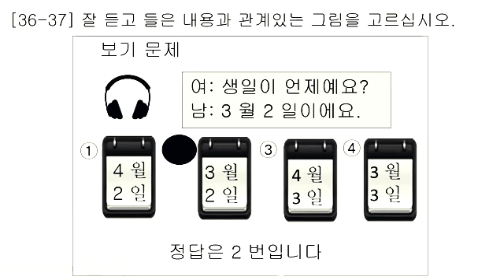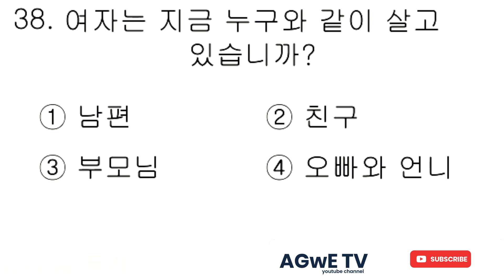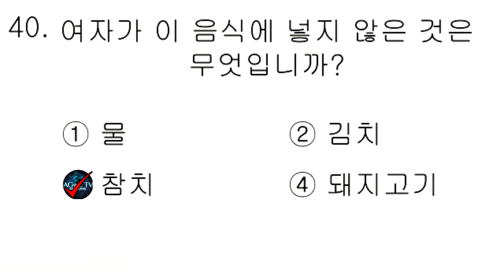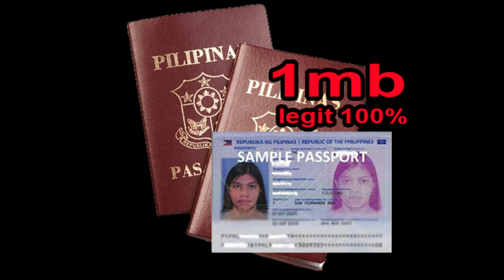EPS TOPIK EXAM 132 - Listening Questions 50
In this video, we'll guide you through EPS-TOPIK's listening section,
We'll walk you through various question types, offer tips to enhance your listening skills, and provide you with practice examples to sharpen your abilities. Whether you're preparing for the test or simply aiming to improve your Korean listening skills, this video is your resource for success. Let's dive into EPS-TOPIK's listening questions together! 🎧📚